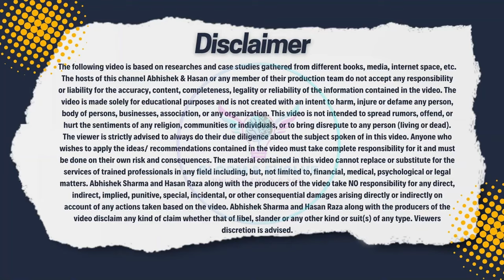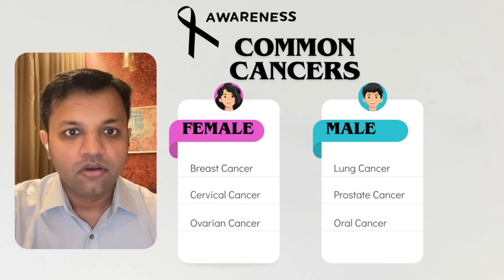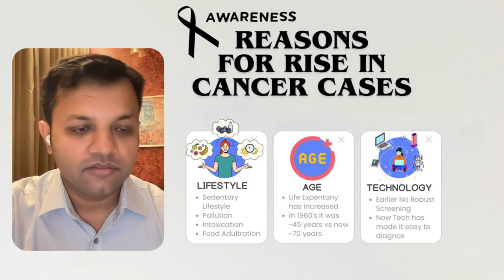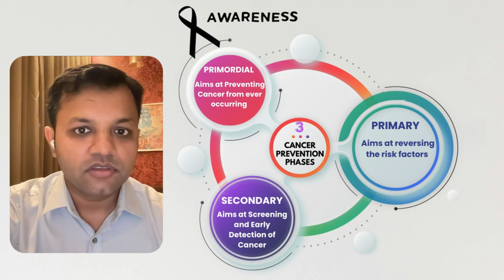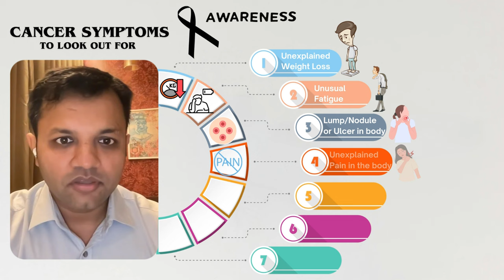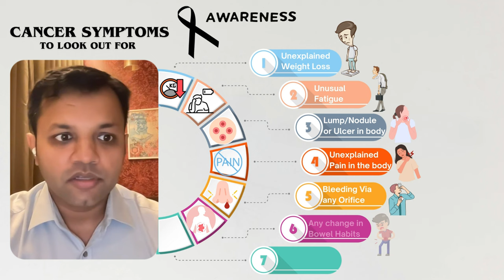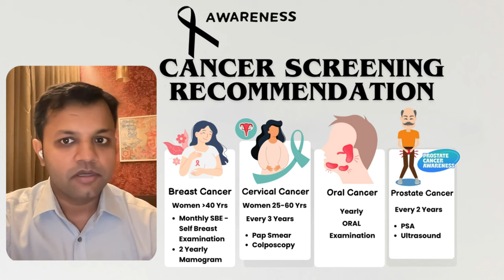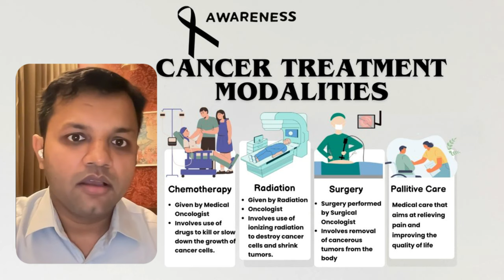Shocking Truth of Cancer Symptoms | Myths | Treatment | Hindi | AIIMS Oncologist Podcast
AIIMS Senior Cancer Surgeon Dr. Babul Bansal Spoke to Abhi from Bloom & Evolve on this thought-provoking podcast. They delved deep into the world of cancer awareness and covered the below:
Cancer Explained in Easy Language
Common Cancer Myths Busted
Effective Treatment Recommendation
Cancer Surgery Misconceptions
Cancer Early Symptoms & Prevention Methodologies Discussed
What are the 7 warning signs of cancer?
How cancer will start?
What can cause cancer?
What are the 4 main types of cancer?
Is cancer painful?
At what age cancer occurs?
Can cancer be cured?
How can I check my cancer?
Is cancer is genetic?
Can stress cause cancer?
How to cure a cancer?
What are 10 ways to prevent cancer?
How do cancer patients feel?
Is chemo painful?
What part of cancer is painful?
Can you prevent cancer?
How common is cancer?
What is a tumor?
What are the 5 warning signs of breast cancer?
What is the reason of breast cancer?
Is there a cure for breast cancer?
Does breast cancer have an age?
What are the 5 warning signs of lung cancer?
How do lung cancer start?
Does lung cancer get cured?
What are the 7 signs of lung cancer?
Is chemotherapy costly?
Is chemo successful?
What is a 21 day chemo cycle?
Will cancer be cured in 20 years?
Can Stage 4 cancer be cured?
Which cancer is not curable?

00:00 Guest Introduction -Dr. Babul AIIMS, Delhi
00:35 Cancer – Simple Explanation
01:29 Common Cancers In Females/Males
01:43 Why Cancer Incidents are increasing?
02:58 Major Risk factors
05:06 How can we Prevent Cancer?
06:34 How to Quit Smoking?
07:34 Lifestyle/Diet Changes to Prevent Cancer
08:14 How Cancer is Detected?
08:39 Early Cancer Symptoms
10:30 What is Cancer Screening?
11:07 Breast Cancer Screening
11:15 Cervical Cancer Screening
11:21 Oral Cancer Screening
11:29 Prostate Cancer Screening
11:51 Early Diagnosis of Cancer
12:25 Biopsy - Myths Busted
13:04 Stages of Cancer
13:44 Cancer Treatment Modalities
14:31 Pallitive Care
14:51 How safe is Cancer Surgery?
15:59 Chemotherapy and its Side Effects
16:05 Personalized Medicine/Immunotherapy
18:16 Radition Therapy – Recent Advancements
19:33 Myths around AYUSH treatment for Cancer
20:35 How to Choose The Right Doctor for Cancer?
21:39 Best Institutes for Cancer Treatment
22:40 What is Genetic Testing?
23:40 Addressing emotional Challenges of Families
25:02 Where to find cheaper Cancer Treatments?
26:04 Summarizing Cancer Awareness

Join us as we seek to enlighten and empower you with invaluable knowledge provided by an experienced oncologist. With a mission to raise awareness about cancer, this video emphasizes the importance of staying informed and proactive when it comes to one's health. Our expert oncologist sheds light on various aspects, including the causes, symptoms, early detection methods, and advanced treatments available for combating cancer. Throughout the video, you'll gain crucial insights that can help dispel common misconceptions surrounding this complex disease. Discover the truth behind cancer, debunking myths, and arming yourself with valuable information that could potentially save lives. Moreover, our dedicated oncologist offers viewers realistic strategies for cancer prevention and early intervention. From adopting a healthy lifestyle to staying vigilant against risk factors, you'll learn practical steps to enhance your overall well-being while mitigating cancer-related risks. Join us on this educational journey and gain a deeper understanding of cancer, its prevalence, and the importance of raising awareness. Together, let's spread knowledge and empathy, creating a supportive community that fights against cancer as one. Don't miss out on the chance to empower yourself and your loved ones with vital information.

Music Credit
Music from Uppbeat (free for Creators!)